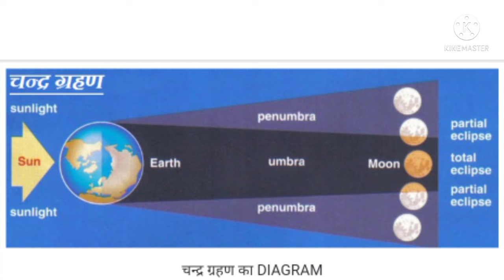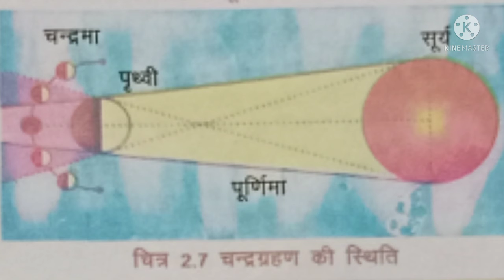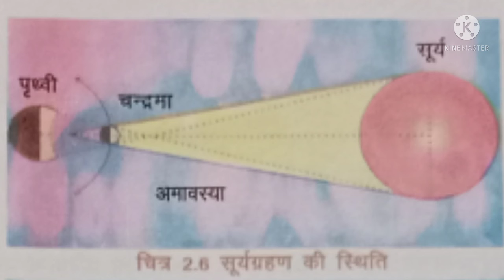पृथ्वी और हमारा जीवन, अध्याय-2,पृथ्वी और चन्द्रमा-सूर्य ग्रहण एवं चन्द्रग्रहण PART-3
Only Purpose of Study